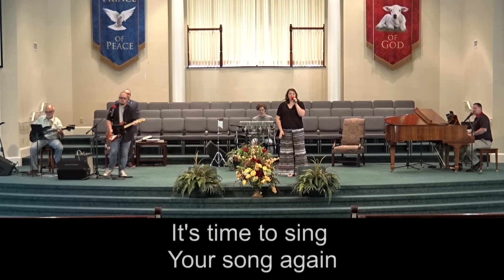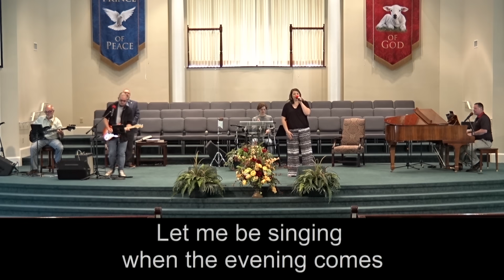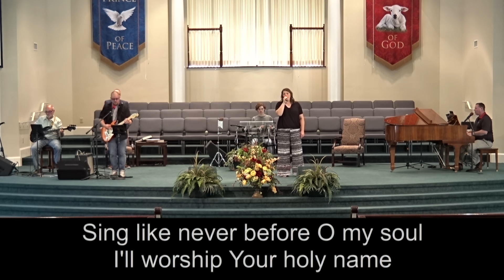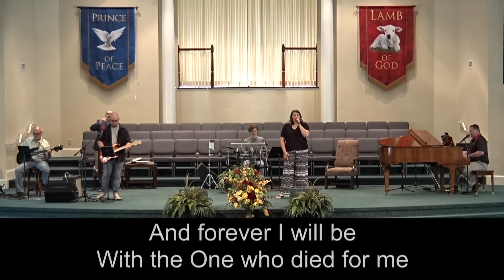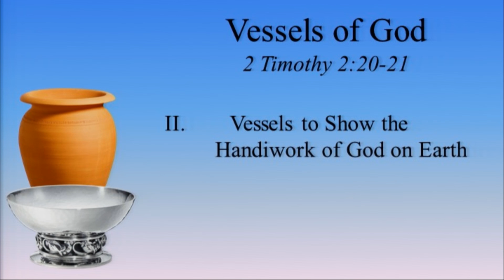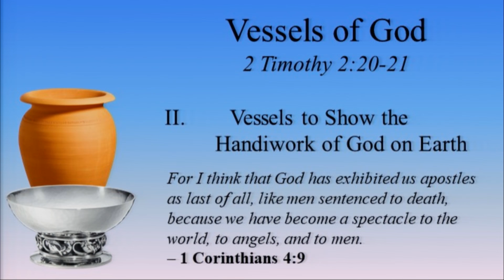5/17/2020 East Newnan Baptist Church, Newnan, GA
5/17/2020 East Newnan Baptist Church, Newnan, GA